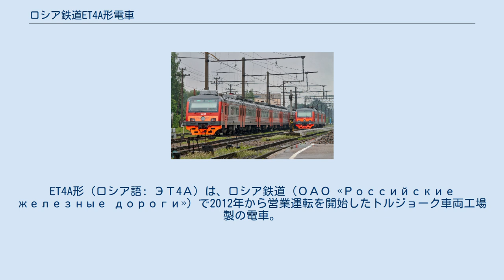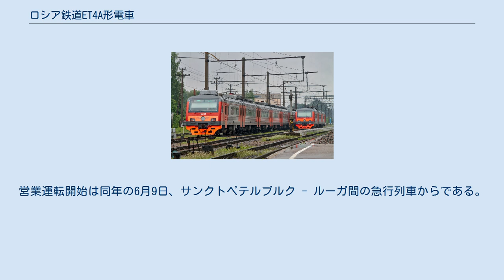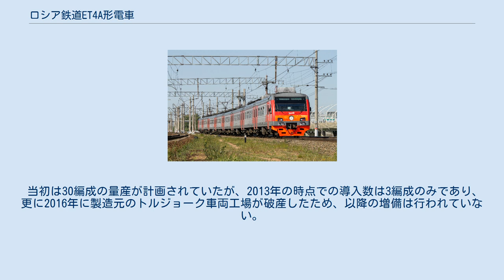ロシア鉄道ET4A形電車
ET4A形（ロシア語: ЭТ4А）は、ロシア鉄道（ОАО «Российские железные дороги»）で2012年から営業運転を開始したトルジョーク車両工場製の電車。
ロシア連邦の国産電車として初めて可変電圧可変周波数制御方式（VVVFインバータ制御方式）を用いた量産形式である。
 トルジョーク車両工場が1999年に試作したET2A形（ЭТ2А）の技術を基に製造された車両。
開発にあたってはトルジョーク車両工場に加え中央研究所TEP（ЗАО ЦНИИ "ТрансЭлектроПрибор" 、ЦНИИ ТЭП）、NPPダリニャーヤ・スヴャースィ（НПП Дальняя Связь）、エレクトロアッパラット（ОАО Электроаппарат）が参加した企業グループ "電気機械交通機関製造"（Транспортное электромашиностроение»）が設立され、2008年から研究が実施された。
形式名の「ET4A」（ЭТ4А）は、「トルジョーク車両工場（Т）で製造された第4世代の電車（Э）・誘導発電機（А）を搭載」と言う意味である他、これとは別にトルジョーク車両工場では62-9003と言う番号でも呼ばれている。
 編成は制御車（Пг）、中間電動車（Мп）、付随車（Пп）で構成される。
トルジョーク車両工場が提示した基本編成は8両編成（Пг+Мп+Мп+Мп+Мп+Пп+Мп+Пг）だが、最短3両、最長12両編成まで組成可能である。
車体はそれまでトルジョーク車両工場が生産していたET2形（19,600 mm）よりも長い22m級の長さを有し、乗降扉の幅も1,250 mmに拡大している。
各車両の屋根上には換気・暖房機能を搭載したNPPロングハウル（НПП Дальняя связь）製の空調装置が2基設置され、車内照明にはLEDが用いられる。
また先頭車にはバリアフリー対応トイレが設置されている。
座席配置は3列＋3列のボックスシートである。
 エレクトロアッパラットが製造した制御装置はIGBT素子を用いたVVVFインバータ制御を用い、各電動車に4基搭載されたATD450形三相誘導発電機（450 kw）を稼働させる。
制動装置として電気指令式空気ブレーキ、回生ブレーキが搭載し、電気指令式空気ブレーキの故障などの非常時には自動的に空気ブレーキが作用するようになっている。
 2011年に最初の車両が完成し、全ロシア鉄道輸送研究所（ЭК ВНИИЖТ）の実験線やロシア鉄道の営業用路線での試運転が実施された。
これらの結果を受けて2012年4月5日に安全基準への適合を示す証明書が発行され、量産が決定した。
営業運転開始は同年の6月9日、サンクトペテルブルク - ルーガ間の急行列車からである。
 当初は30編成の量産が計画されていたが、2013年の時点での導入数は3編成のみであり、更に2016年に製造元のトルジョーク車両工場が破産したため、以降の増備は行われていない。